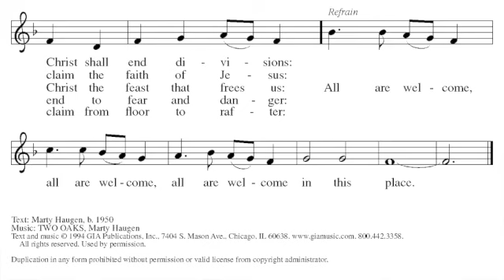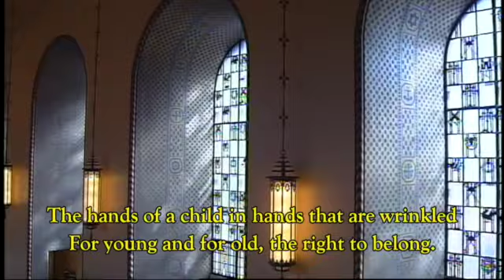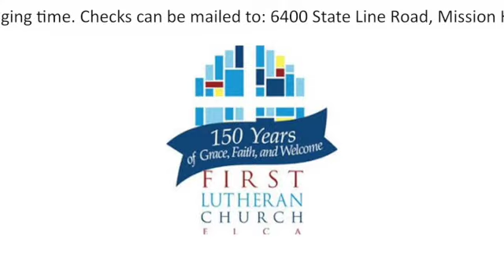Welcome to PRIDE worship, Sunday, June 27, 2021 at First Lutheran Church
Welcome to PRIDE worship, Sunday, June 27, 2021 at First Lutheran Church, Mission Hills, Kansas. Pastor Phil Vickers, Parish Administrator Dudley Hogue, Director of Music Jennaya Robison, and Pianist/Organist Charles Hoeft.